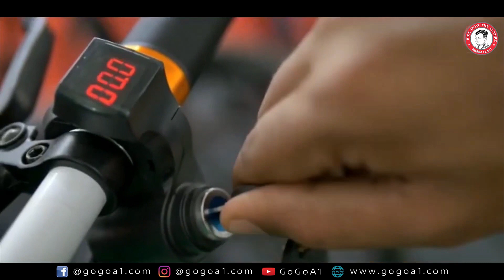WHAT IS SPEEDOMETER?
How do speedometers work?

Lockdown offer hurry up!!!
5% extra discount on all products